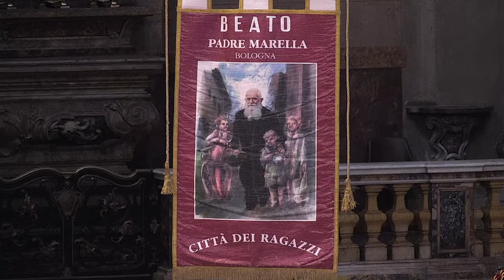Memoria del beato Olinto Marella: Santa Messa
Cattedrale di San Pietro, 6 settembre 2021.
Il Cardinale Matteo Zuppi celebra la Santa Messa in occasione della prima memoria liturgica del beato Olinto Marella e nel quarto anniversario della morte del Cardinale Carlo Caffarra.